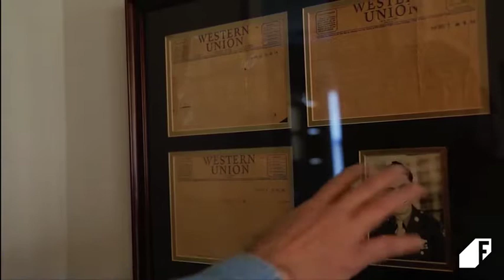Congratulations to our 2017 “Heroes to CEOs” Winners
In 2017 Bob Evans partnered with The Mission Continues to launch the “Heroes to CEOs” contest.  Entrepreneurial veterans were invited to apply for one of three $25,000 business grants.  We’d like to thank all the entrants who made this contest such an exciting success. All the entries were innovative and thought-provoking, and we wish them the utmost success in their business endeavors.